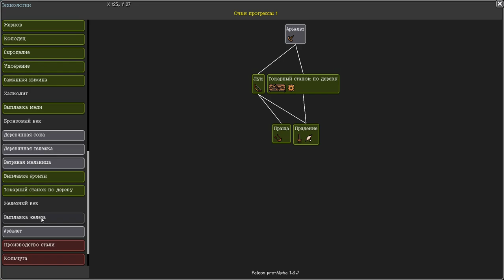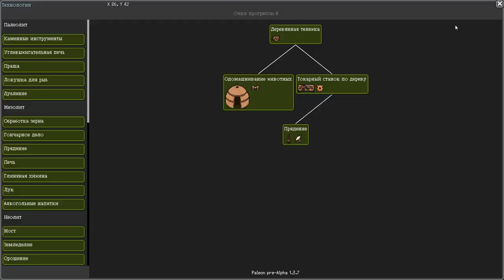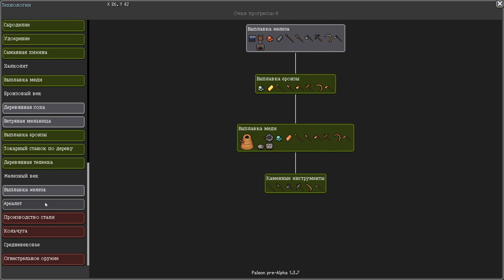Paleon #9 Тележка для животных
Данные ПК:
Реклама канала:
В 1 Видео - 300 рублей
в 2 Видео - 500 рублей
обзор игры:
10 мин видео - 300 рублей
20 мин видео - 500 рублей
30 мин видео - 750 рублей
40 мин видео - 1000 рублей